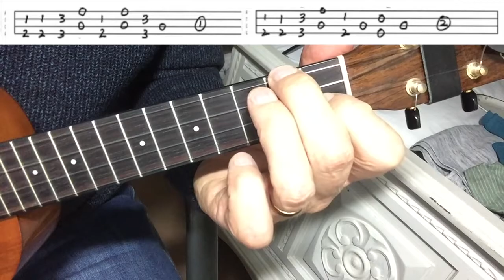Pinch chords, two finger chords for Riding on a Donkey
Play a simple tune of Riding on a donkey using to finger pinch chords. Thumb and index or thumb and middle fingers used.

My website is full of Ukulele fingerpicking tunes, songs and tips and hopefully, you will begin to grasp how songs are played in fingerstyle.

I also have many songs recorded on my Soundcloud channels at

All my tunes are played on a Pono MCD solid mahogany concert ukulele with Living Waters strings. I record using a Rode NT1A microphone through an Alesis Multimix 4 audio interface into a Macbook Air laptop and using iMovie software.